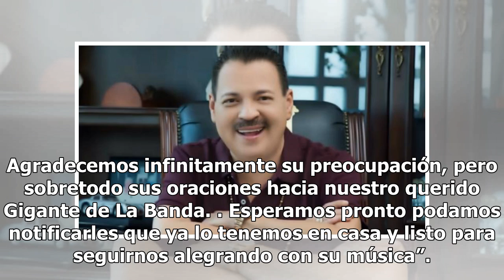Julio Preciado es hospitalizado por cuarta vez en el año y lo reportan delicado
El cantante continúa con problemas de salud Julio Preciado ya había sido hospitalizado el pasado mes de Septiembre. Foto: Facebook, Julio Preciado Julio Preciado fue hospitalizado por cuarta vez en el año en un nosocomio de La Marina en Mazatlán, Sinaloa, debido a un severo cuadro de neumonía que lo...